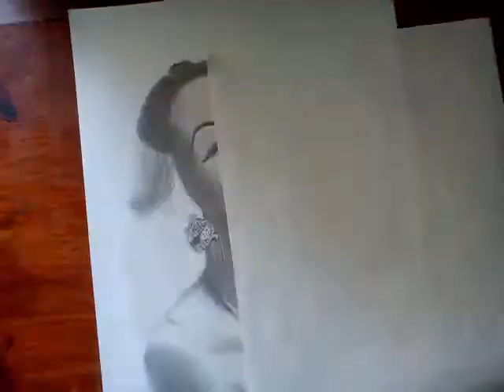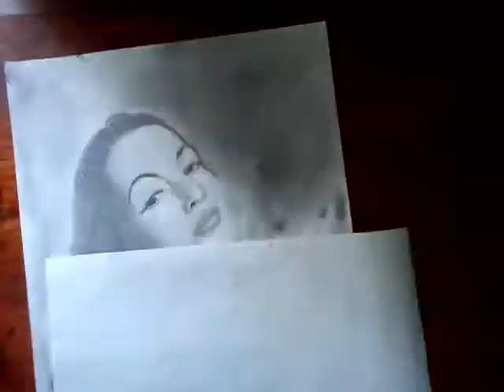DIBUJO REALISTA DE MARIA FELIX¡¡¡ Dibujos a lápiz - "SpeedDrawing" / Drawing With Rifad ❤️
Bienvenidos a este vídeo, en el cual les comparto un dibujo hecho por mi mismo... Me disculpo por la calidad, pero soy nuevo en este mundo y no cuento con una cámara muy buena, aun así trate que se pudiese apreciar lo mas claro posible todo el procedimiento que fue llevado a cabo.

Soy un dibujante aprendiz, y solo busco compartir con ustedes mis diversas obras que vaya creando.
A su vez el objetivo de este canal es ir documentando todos mis avances en el mundo del dibujo, hasta lograr volverme mas hábil en este ámbito.

Creditos musicales a sus respectivos creadores¡ ❤️
Ambientacion musical por:
NCS 🔥